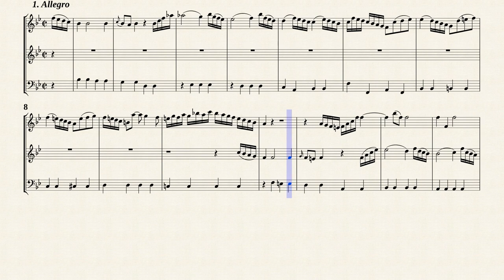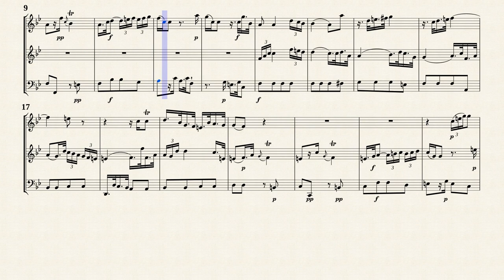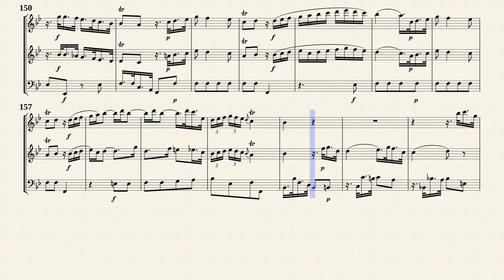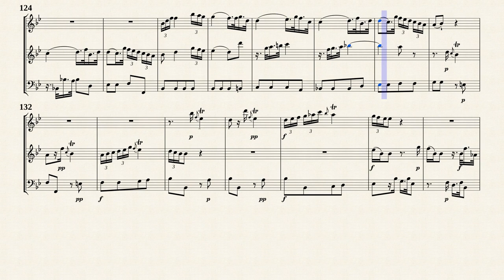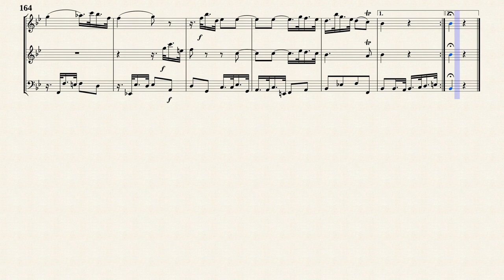Bach, C. P. E. _ Trio Sonata B-Dur, H.578 [Trv, Vln, Vla.d.g.]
Arr. by : Andrea Bornstein
Trio Sonata B-Dur, H.578 for Flute, Violin and Continuo